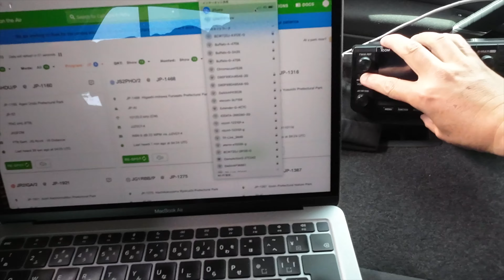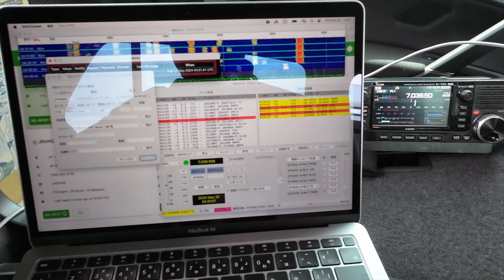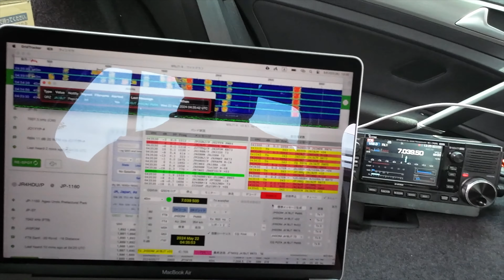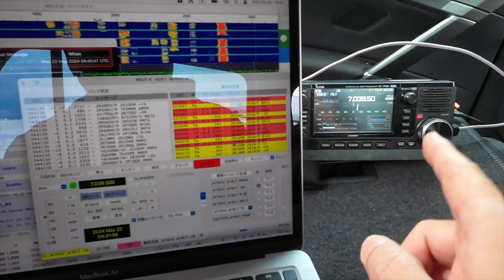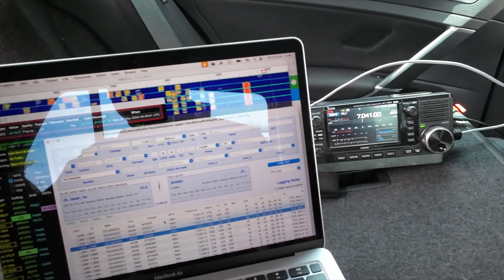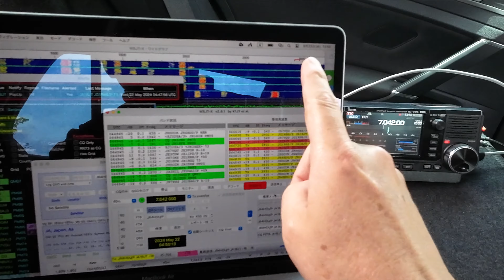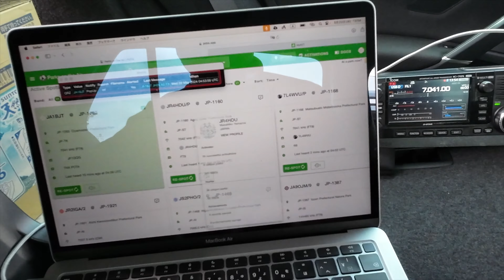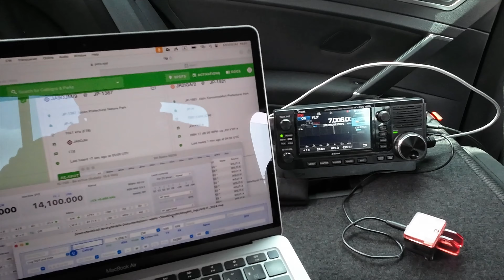車載運用 マグネットアーステスト 7MHz HF40CL MAT-50 FT8 初心者CW P2P POTA JP-1262 小山内裏公園 2024/05/22 アマチュア無線 VLOG 484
JA1BJT（CW初心者）です。2024年5月22日、車載運用、今さら？マグネットアースMAT-50のテスト。立ち寄りPOTAで、JP-1262 小山内裏公園、駐車場に停めた車から運用。IC-705 5W送信でFT8運用、CQ POTAでいくつか交信。その後、P2P狙いでCW呼びまわり。CWで3つP2Pできました。

今回の運用地
POTA JP-1262 小山内裏公園

駐車場に停めていますが、駐車場敷地内の場所によって、町田市、八王子市とわかれるようです。
たまにありますが、ほんの少しずれるとJCCは変わります。またFT8ではJCCは出していません。
後日LoTWやeQSLでは東京都町田市での運用がわかるように電子QSLを発行します。
デジタルモードにおいては、そのあたりでご勘弁ください。

事前にお約束のない紙カード交換はしていません。
本当に必要だという場合は、個別にご連絡ください。その旨ご連絡いただければ対応します。

今回は所用途中での立ち寄りPOTAです。立ち寄りついでに小一時間でマグネットアースのテストです。FT8運用中に雑談暴走しまくりで、好き勝手なことをしゃべってます。他意はありません。
単なる雑談動画でしかないのですが、多少わかる人には、こっそりヒントになることがあるかもしれません。そんな程度の動画です。
ここを読む人は少ないでしょうけど、零細動画投稿者、地味に頑張ってますが、あまり報われることはありません。アマチュア無線はターゲット層が狭いので、ニッチな領域での活動です。
褒めてくれとはいいません。ただ、こんな動画でも撮って出すだけで、ものすごくたいへんだったりします。そのあたりは、知っておいていただけると助かります。

JA1BJT、チャンネルメンバーシップを始めました。
メンバーシップBasic会員、募集中です。ご登録、応援よろしくお願いします。

そこまでは・・・という方でも、動画を見て少しでも役に立ったところがあれば
動画作成の励みとなります。
アマチュア無線関連の動画は視聴者層がかなり限られます。
良い方の反応をいただけると、とても嬉しいです。どうぞよろしくお願いします。

この動画はOSMO ACTION3による撮影です。

参考
第一電波工業 ダイヤモンド MAT50 7～50MHz帯用マグネットアースシート

使っているモバイルバッテリー（Amazon在庫なし）
cheero モバイルバッテリー Power Plus 5 Premium 20000mAh with Power Delivery 60W (Black) 大容量 (パワーデリバリー対応) 3ポート出力 USB-A USB-C 対応機種へ超高速充電 iPhone/Android/Galaxy AUTO-IC搭載 PSEマーク付 CtoCケーブル付 CHE-109

容量が少し少ないタイプ（Amazon在庫あり）
モバイルバッテリー cheero Power Plus 5 15000mAh with Power Delivery 45W (Black) 大容量 (パワーデリバリー対応) 2ポート出力 USB-A USB-C 対応機種へ超高速充電 iPhone/Android/Galaxy AUTO-IC搭載 PSEマーク付 CtoCケーブル付 CHE-106

（お願い）
コメント欄は、他のCW初心者、アマチュア無線家の方もご覧になれます。
動画の主題から外れたコメントについては、個別回答はしません。
ご自身の主張がある場合は、ご自身のチャンネル、ブログ、SNSなどでご発信ください。
節度あるご利用をお願いします。